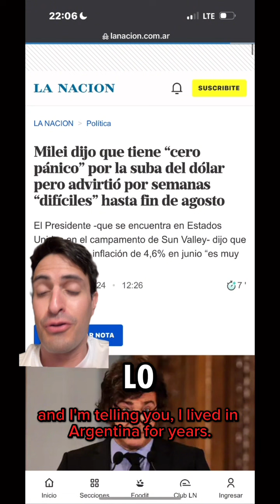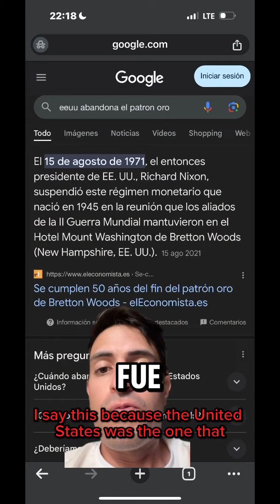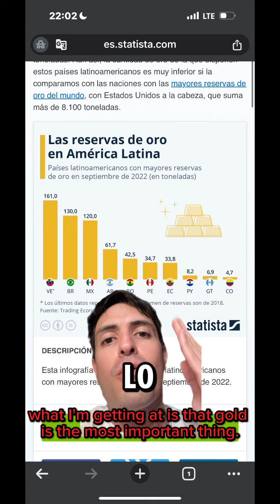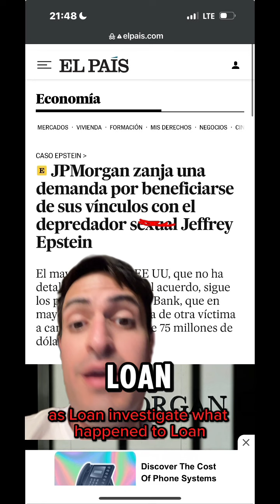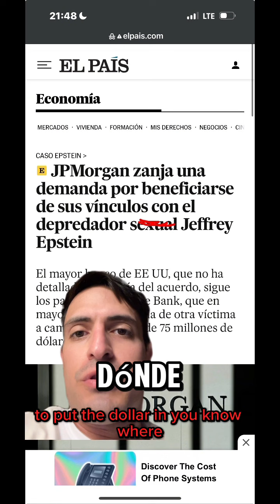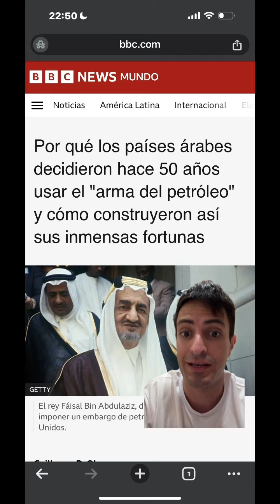Dólar blue se dispara en Venezuela 🇻🇪 colapso económico?